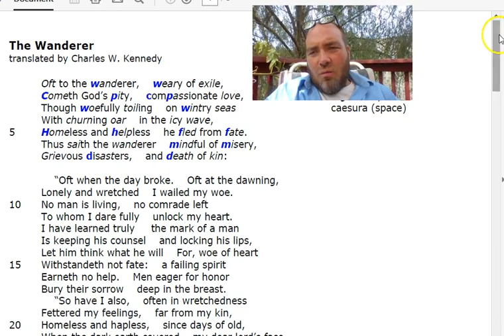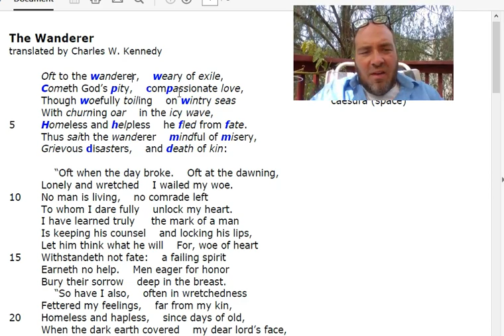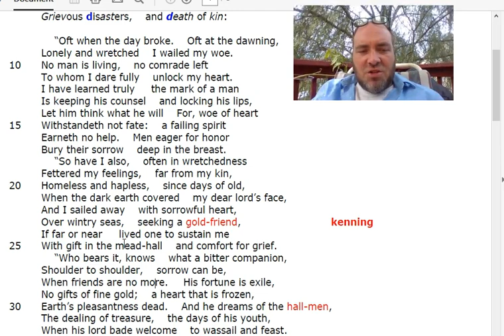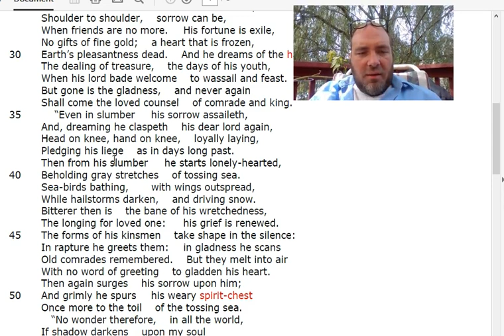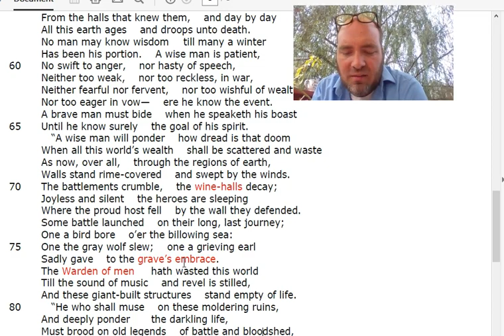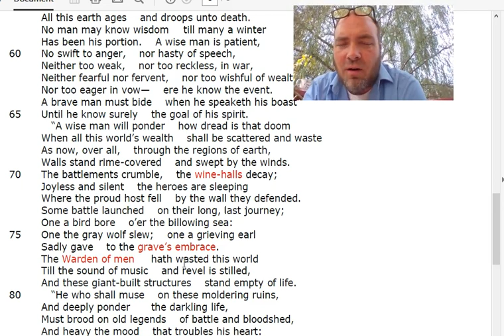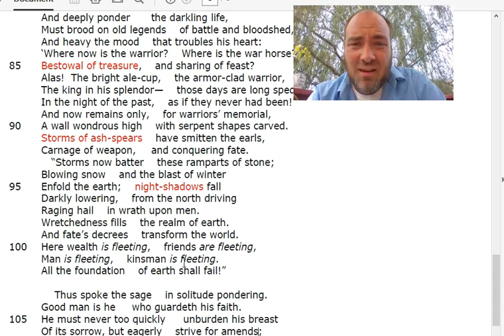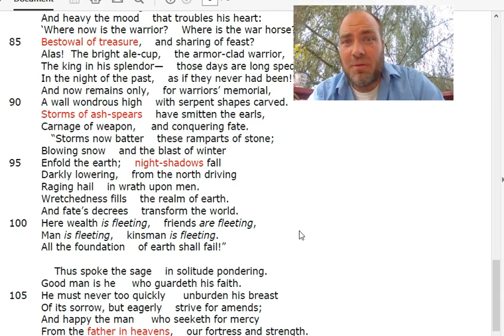The Wanderer Analysis